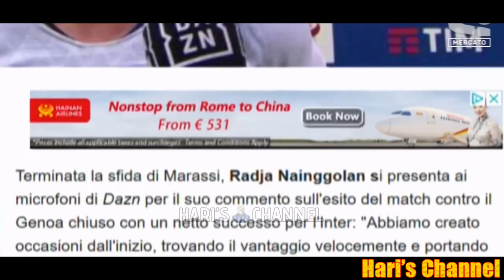PEDULLA':" INTER, DOPO QUESTA VITTORIA, DECISIVA CON L'ATALANTA E POI LA CHAMPIONS.."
Alfredo Pedullà e gli altri ospiti in studio analizzano la vittoria dei nerazzurri per 0-4 contro il Genoa.